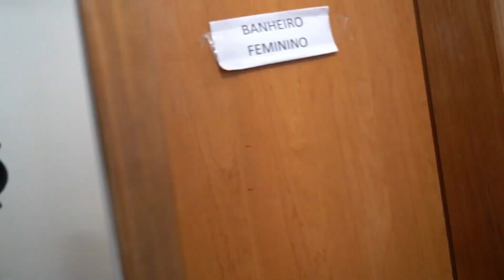ELA LEVOU CREMOSINHO PARA O BANHEIRO ?!